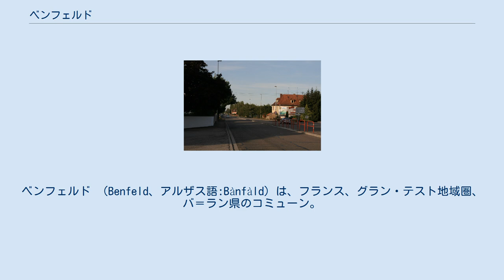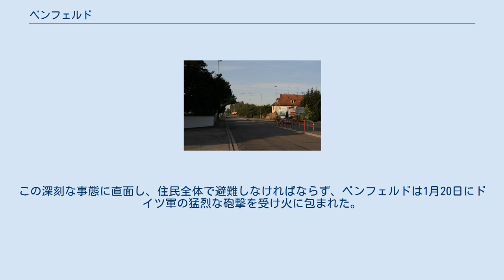ベンフェルド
ベンフェルド （Benfeld、アルザス語:Bànfàld）は、フランス、グラン・テスト地域圏、バ＝ラン県のコミューン。
 ストラスブールの南にあるベンフェルドは、生態系に富んだ湿地帯であるポルト・デュ・リード地方に属している。
ベンフェルド小郡の中心をなすこのまちは、イル川の西岸で成長した。
 ベンフェルドは、ローマ軍駐屯地エレルムまたはヘルウェトゥム（407年にヴァンダル族が破壊）の内部にあった、まだ見つかっていない入植地に起源がある。
ガロ＝ローマ時代にまちは再建されず、ベナヴェルディムの村を建てるため石が使われた。
 ベンフェルドの名が現れるのは、769年にストラスブール司教エディンが記した古文書においてで、ヴィッラ・ベンヴェルティンとしてであった。
後世の司教がベンフェルドの防衛用城壁を建設させ、神聖ローマ皇帝アルブレヒト1世が1306年に都市の地位を授けた。
1349年、ベンフェルドにおいてアルザスの10の自由都市「十都市同盟」が会合を開き、ストラスブールとその保護下にある都市がペスト流行後にとるべき施策を審議した。
1394年以降、ベンフェルドはストラスブール市の支配下に入った。
1580年からはストラスブール司教公が設置した代官区がベンフェルドに置かれた。
 三十年戦争中の1632年9月、住民が立てこもったベンフェルドはスウェーデン軍の攻撃に66日間耐えた。
降伏後スウェーデン軍が入城し、ヴェストファーレン条約が締結される1650年まで占領された。
まちを取り囲んでいた城壁は条約締結後に取り壊された。
 アルザスの戦い後、1944年12月1日、ベンフェルドはフランス軍第2機甲師団スパッヒによって解放された。
しかし1945年1月7日、ドイツ軍はストラスブールへ向けた積極的な攻勢を開始（ノルトヴィント作戦）、いくつかの失地回復を行いイル河岸に達しベンフェルド郊外に現れた。
この深刻な事態に直面し、住民全体で避難しなければならず、ベンフェルドは1月20日にドイツ軍の猛烈な砲撃を受け火に包まれた。
 参照元:EhessとINSEE ·